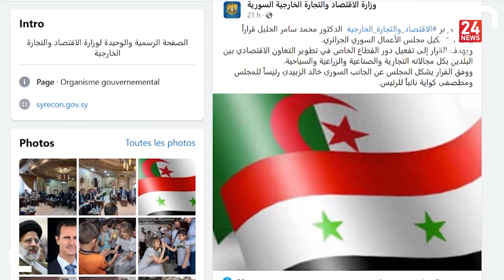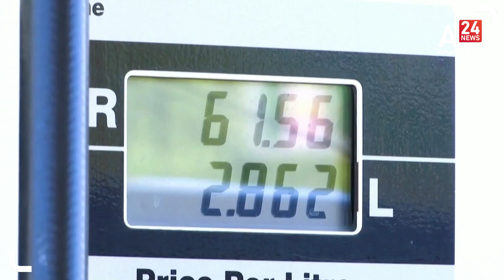النشرة الاقتصادية 18 07 2022